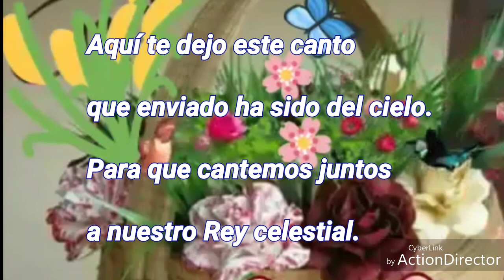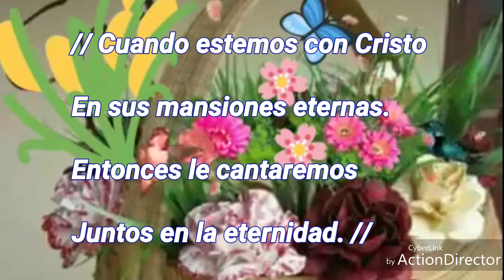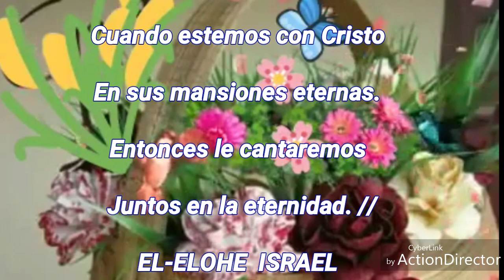AQUI TE DEJO ESTE CANTO. Apóstoles y profetas..